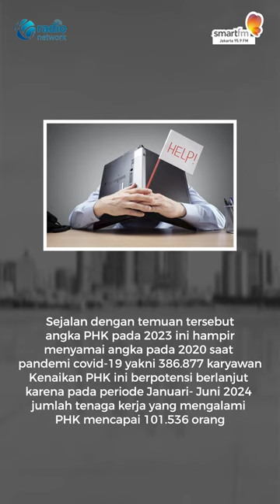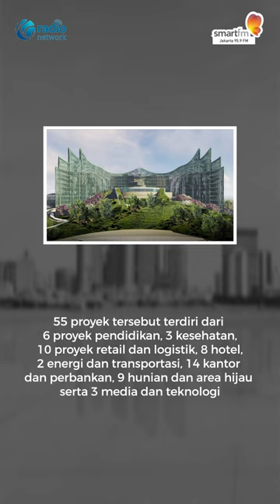Pekerja Kelas Menengah Terbanyak Alami Gangguan Mental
Pekerja dengan gangguan kesehatan mental bergeser dari kelas bawah kelas menengah selama lima tahun terakhir

Airlangga Hartarto resmi mengundurkan diri dari jabatannya sebagai Ketua Umum Partai Golkar

Presiden Joko Widodo mengungkapkan investasi yang masuk ke Ibu Kota Nusantara mencapai Rp 56,2 triliun dari 55 proyek yang sudah groundbreaking